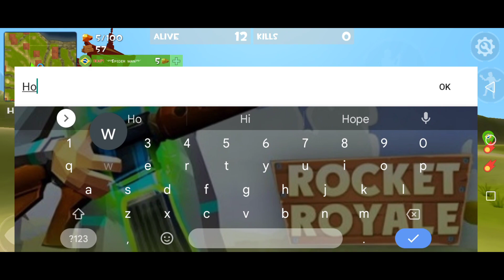Rocket Royale - I can shoot but I can't kill 😱